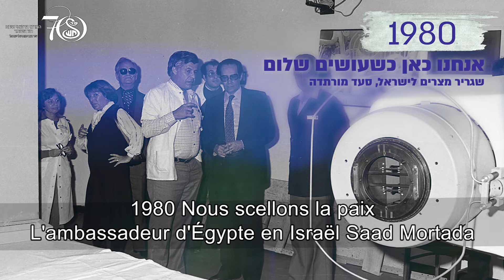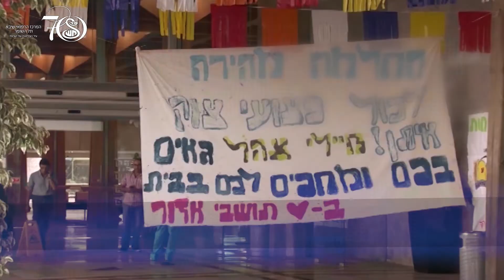SHEBA- 72 ANS D'EXISTENCE